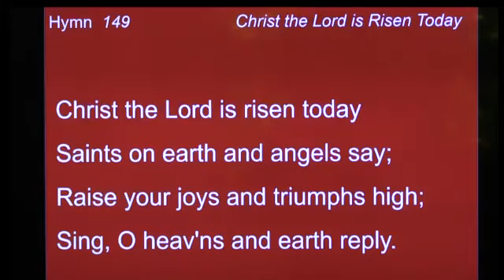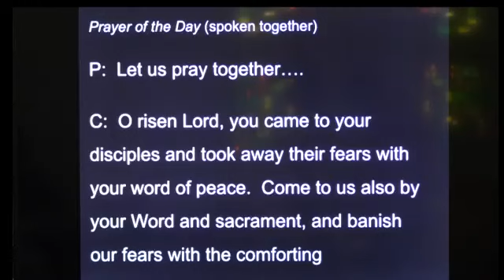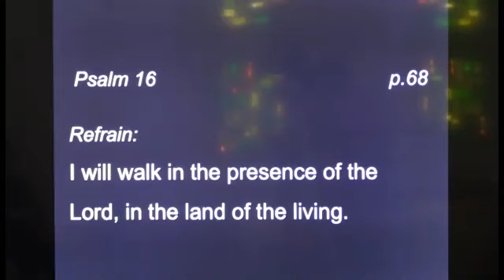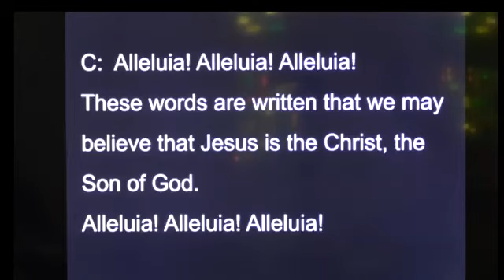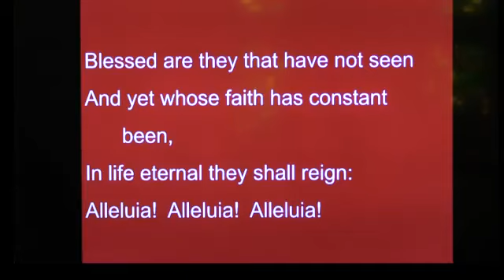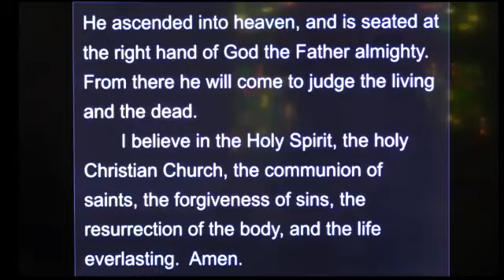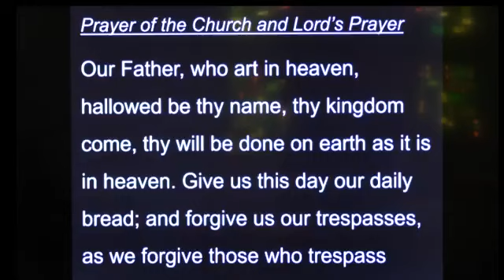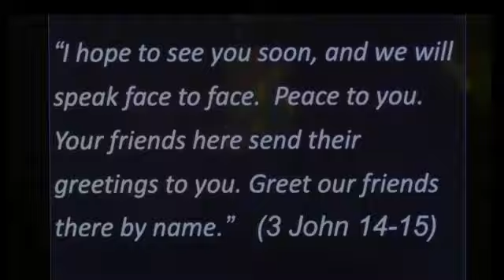Woodlawn Second Sunday of Easter Pastor Kneser Acts 2:14a, 22 32